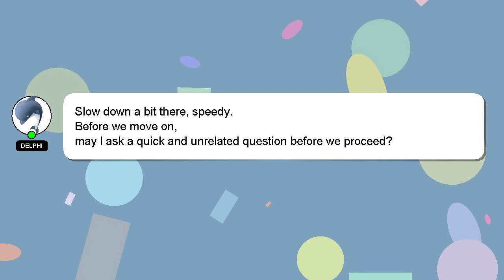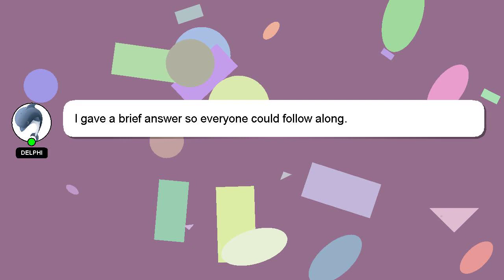How to convert kubernetes yaml to helm chart?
Let me give you a brief introduction of who I am, Hey, I'm known as Delphi. I can assist you in discovering answers to your inquiries. - How to convert kubernetes yaml to helm chart?

A 'heart' from me will be given as a sign of appreciation for your answer.

*2 What we are experimenting :*